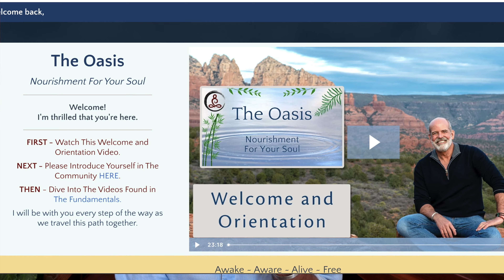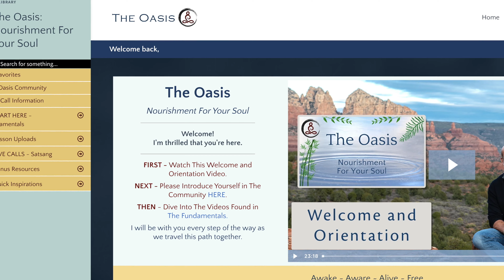The One Thing Necessary For True Inner Peace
Join us in The Oasis - A nourishing online community space where you can consistently engage in the crucial conversations, studies, practices and explorations that awaken true peace and freedom!

Also, Download your FREE 6 Foundations of Peace and Freedom Study Guide

Or,  book your FREE 30-Minute 'Call to Freedom' Session.